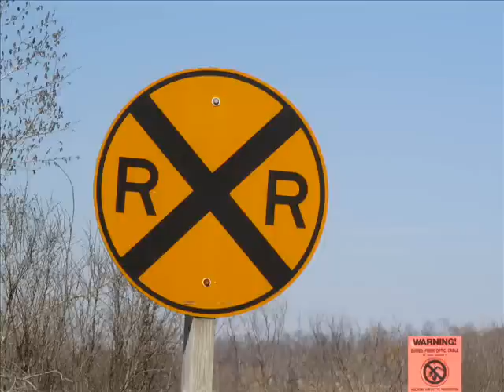INTO THE VORTEX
Instrumental By Kevin Louden & Keely Lane with spiritual input by Darryl Siebold (C) (P) 2012